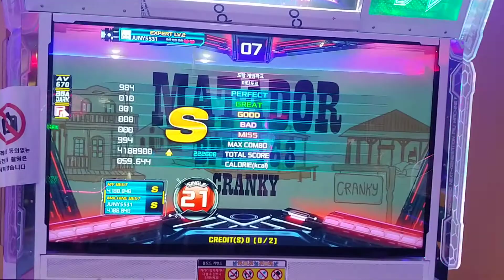MATADOR S21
10 great 1 good S rank
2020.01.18